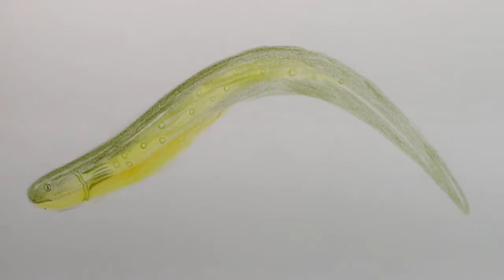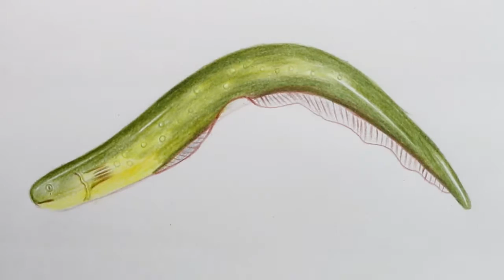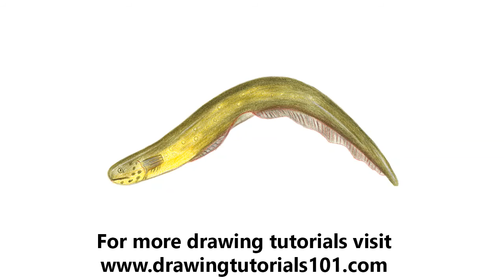How to Draw an Electric Eel with Color Pencils [Time Lapse]